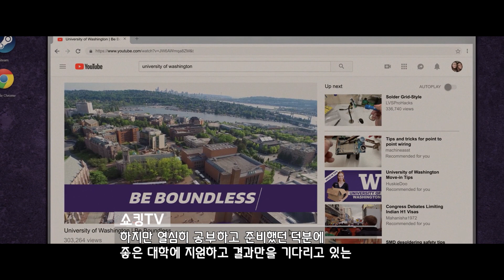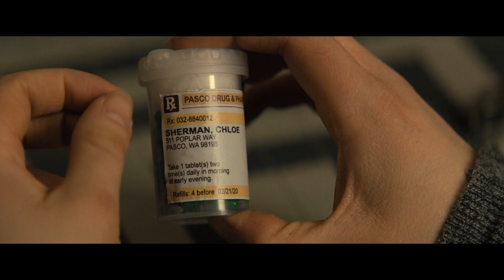【『영화리뷰, 결말』】 딸이 태어난 그 순간부터 엄마의 정신나간 학대는 시작되었다. (1부)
영화 런(Run)
로튼 토마토 지수 88%. 매우 신선!

부득이하게 2부로 나눈 점 죄송합니다.